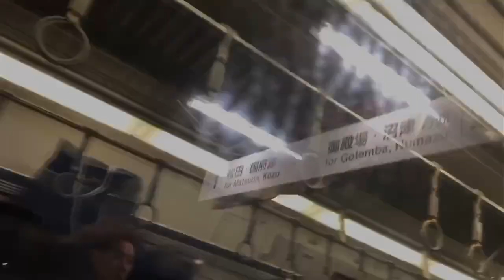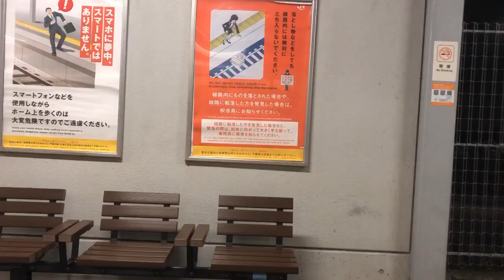（昔は東海道線だった）御殿場線乗車記 国府津→沼津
御殿場線は今は単線ですが、東海道線時代の複線の跡、土地などが今でも残っています。説明が間違えていたら申し訳ありません。